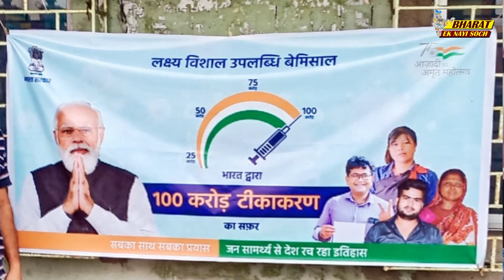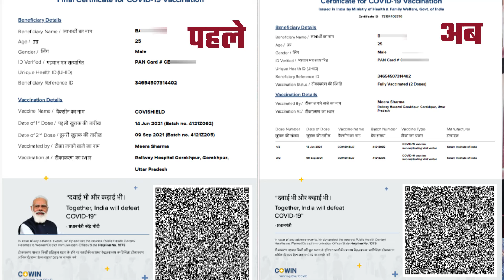Loksabha Election 2024: Covishield विवाद के बीच सर्टिफिकेट से क्यों हटी मोदी की तस्वीर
Loksabha Election 2024: Covishield विवाद के बीच सर्टिफिकेट से क्यों हटी मोदी की तस्वीर, Bharat Ek Nayi Soch